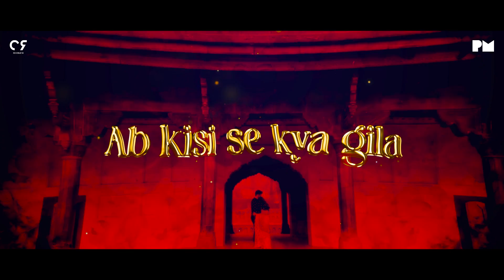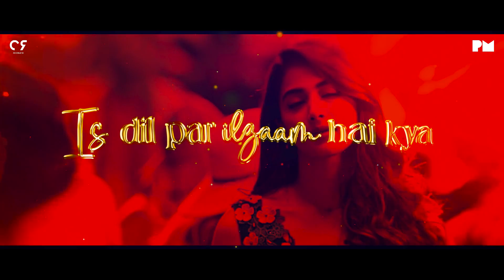Love Mashup | DJ Cruz R | JalRaj | Valentines Special | 2023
"This song is dedicated to the one who is very close to my heart"❤️❤️🥰🥰

Here I am With New Love Mashup | Valentines Special | 2023!!!
Please show your love to this one 🙏
I tried it to give lil bit lofi vibes🙏

Track Name - Love Mashup | Valentines Special | 2023
Singer - JalRaj
Remix By -  DJ Cruz R
Visuals By - Pritam Mantri
Cover Credits :

1. Song - Rab Ka Shukrana (Reprise)
   Film - Jannat - 2

2. Song  - Saagar Jaisi Aankhon Wali (Reprise)
   Album  -  Saagar (1985)

3. Song - Phirta Rahoon (Reprise)
   Album - Teri Yaadon Mein

4. Song - Phir Mohabbat x Aye Khuda x Uska Hi Banana

Original Credits :

1. Song - Rab Ka Shukrana
   Album  -  Jannat 2

2. Song:  Saagar Jaisi Aankhon Wali

3. Song - Teri Yaadon Mein
   Film - The Killer

4. Song: Phir Mohabbat Karne Chala Hai Tu
   Singer: Mohd Irfan, Arijit, SAIM BHAT

5. Song: AYE KHUDA
   Singer: KSHITIJ TAREY, SAIM BHAT, MITHOON

6. Song: Uska Hi Banana

7. Song - Tumse Mohabbat